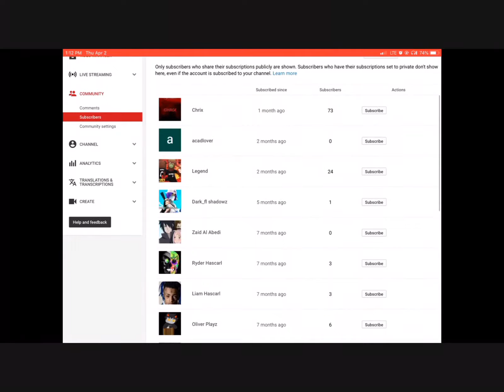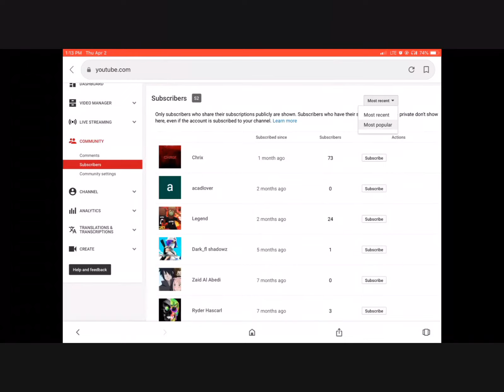All my subscribers! (With privacy settings off)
So in this video I show you my subs.So only 15 show but thanks for Jackson Russel for being there since the beginning. Golden god